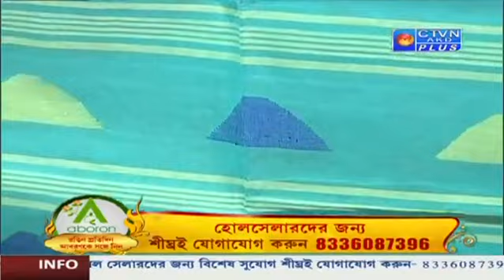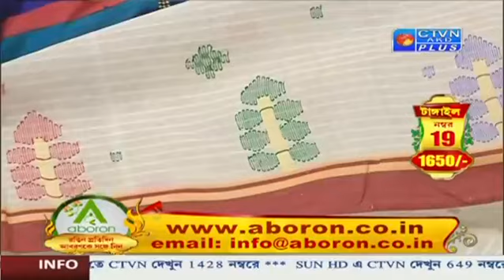Tangail saree collection | ABORON |_18_11_2022 - 12:30 PM